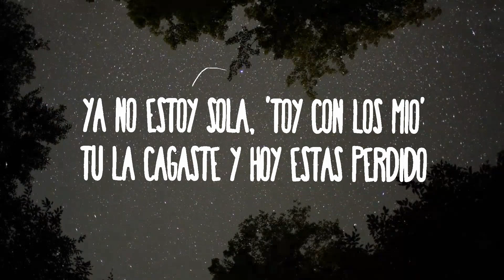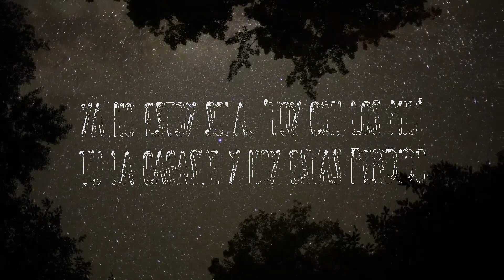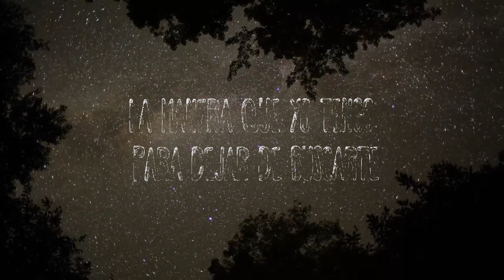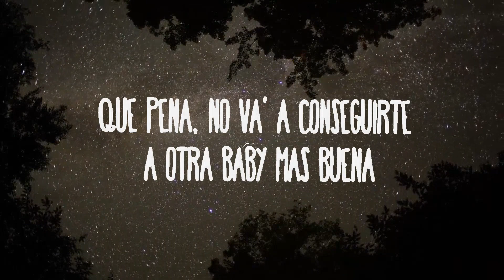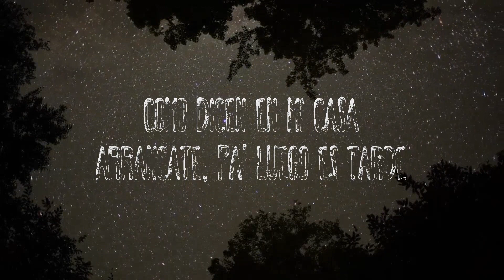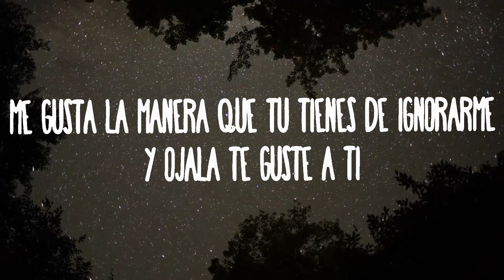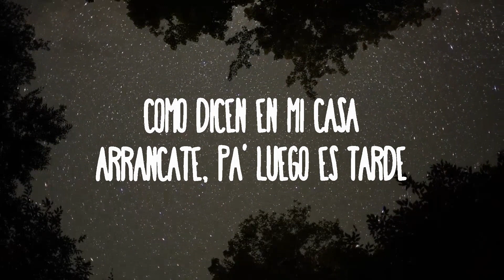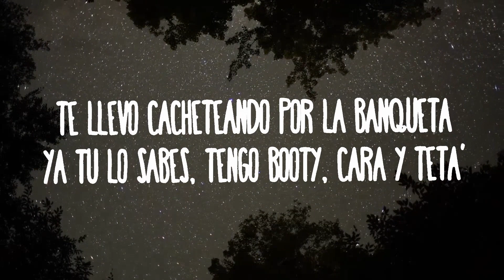Kim Loaiza - Ya No Estoy Sola | Tune Music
Kim Loaiza - YA NO ESTOY SOLA
Ya no estoy sola 'toy con los mío'

(Letra):
[Intro]
Kim Loaiza

[Verso 1]
Me gusta la manera que tú tienes de ignorarme
Y ojalá te guste a ti
La manera que yo tengo para dejar de buscarte
Y olvidarme de ti
Como dicen en mi casa: "Arráncate, pa' luego es tarde"
Ya no hay nada pa' ti
Dices que no, pero se nota todo lo que a ti te arde
Al verme por ahí

[Coro]
Tú la cagaste y hoy estás perdido

[Verso 2]
Qué pena que hayas pеrdido a esta nena
Qué pena, no va' a consеguirte a otra baby más buena
Yo tengo de todo lo que a ti te gusta
Tengo booty, cara y teta'
Todos buscan la receta
Una chica fina y sin etiqueta'
Te llevo cacheteando por la banqueta
Ya tú lo sabes, tengo booty, cara y teta'

[Refrán]
Yo le pedí a Dios olvidarte
Él me lo ha concedido
Tú le pediste superarme
Pero Él no te ha cumplido
No te ha cumplido